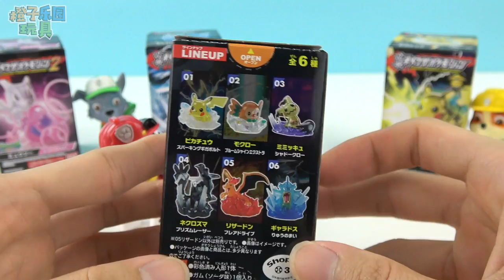汪汪队饮料贩卖机买精灵球变宠物小精灵